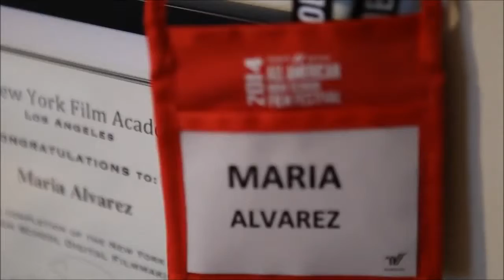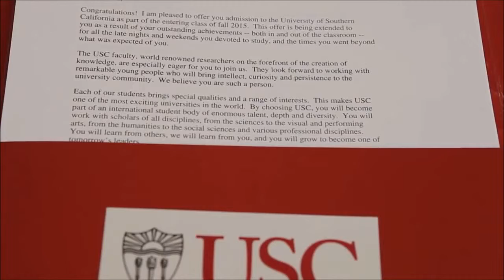Director of The Year 2015: Maria Alvarez